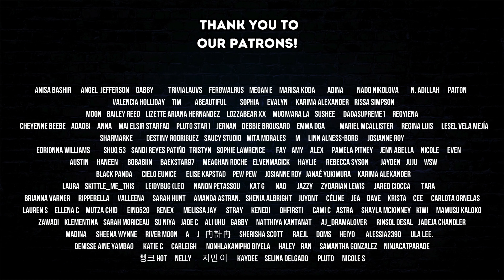BANGER AFTER BANGER! 🔥We React To XG - IYKYK FOR the First Time!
Join us as we react to XG's newest hit, IYKYK! 🔥 We can't wait to see what XG does next!